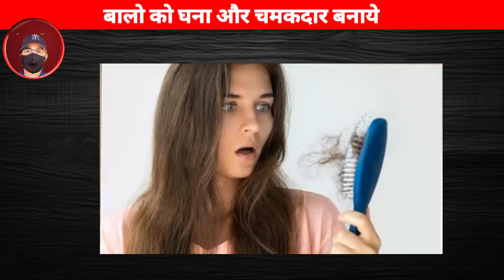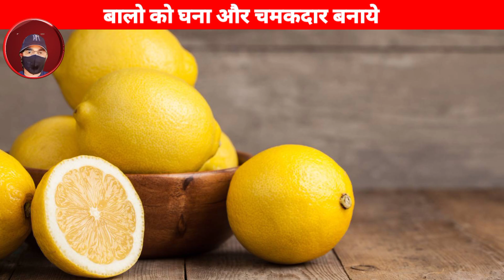बालो को घना और चमकदार बनाये/hair growth/hair#hair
Hi guys✋
Here health tips and beauty tips provide for all of you.

Every product Link here👇(इस लिंक से आप प्रोडक्ट को खरीद सकते हैं)

Alovera jel (एलोवेरा जेल)
Rose Water(गुलाब जल)
Coconut Oil(नारियल तेल)
Multani mitti(मुल्तानी मिट्टी)👉
Honey(शहद)👉
Chandan Powder(चंदन पाउडर)